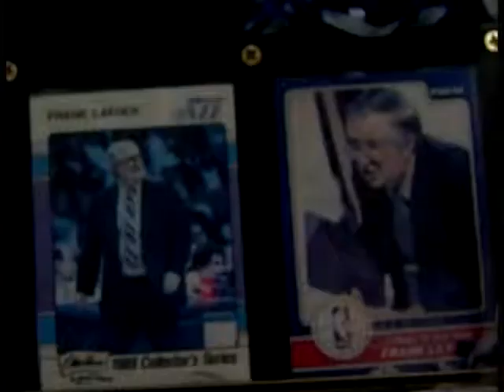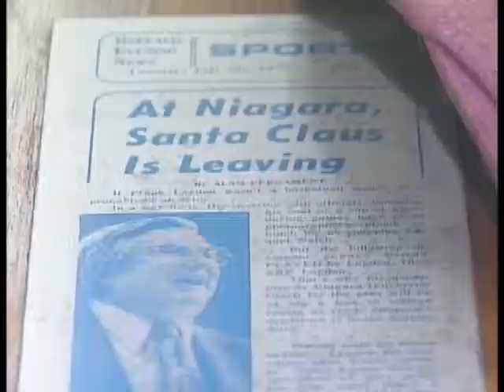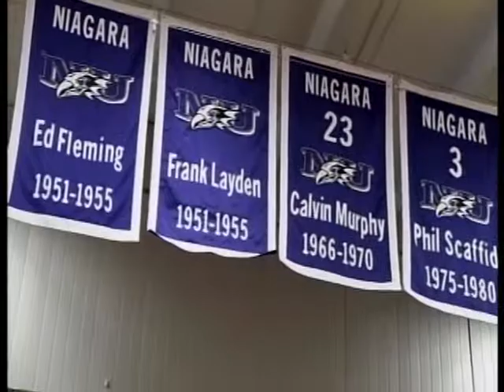Purple Eagles Weekly Ep. 6: Frank Layden Pt. 2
Enjoy more of the interview with Niagara legend Frank Layden as he discusses his time as a NBA coach and executive, as well as his lasting memories of Niagara University.